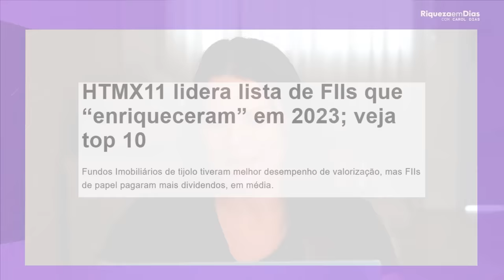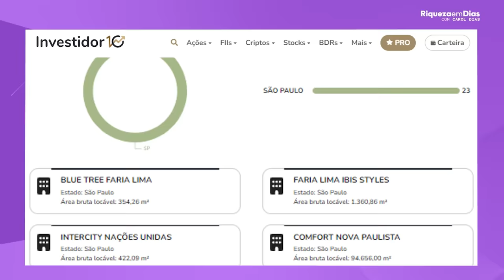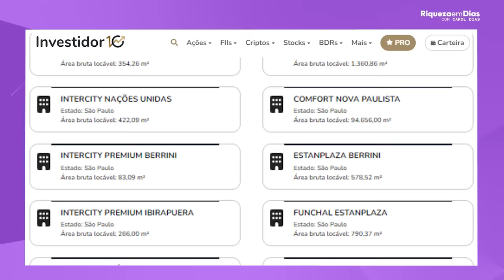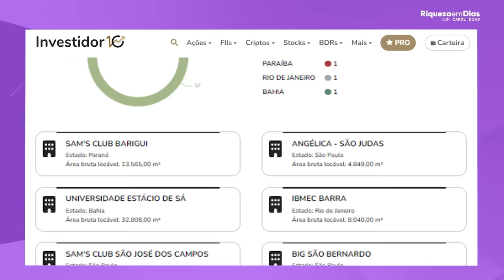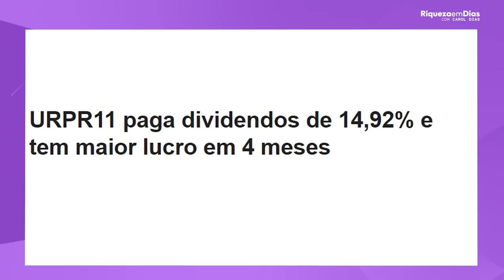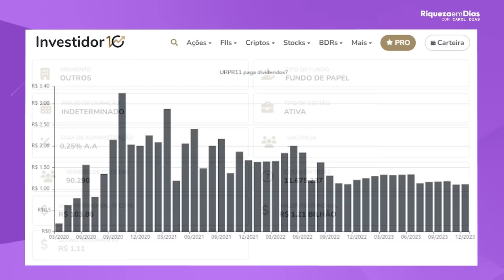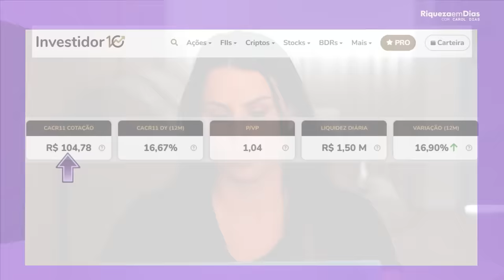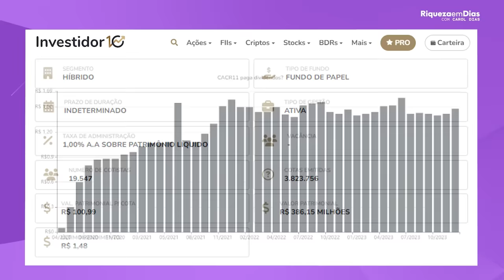FUNDOS IMOBILIÁRIOS PAGANDO MAIS QUE A RENDA FIXA!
📌 Baixe o relatório GRATUITO 3 fundos imobiliários para 2024

Olá, investidores! No vídeo de hoje, vamos falar sobre fundos imobiliários que estão pagando mais do que a renda fixa e que podem ser uma ótima opção para quem deseja investir em fundos imobiliários.

Conteúdo do vídeo:

00:00 - FUNDOS IMOBILIÁRIOS PAGANDO MAIS QUE A RENDA FIXA!
02:40 - 1º Fundo Imobiliário
05:52 - 2º Fundo Imobiliário
08:40 - 3º Fundo Imobiliário
11:27 - 4º Fundo Imobiliário